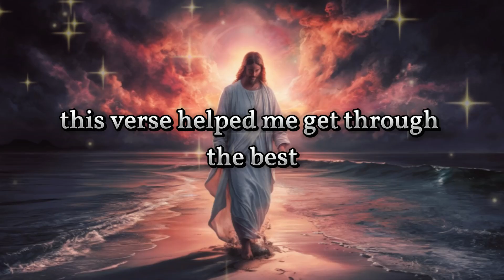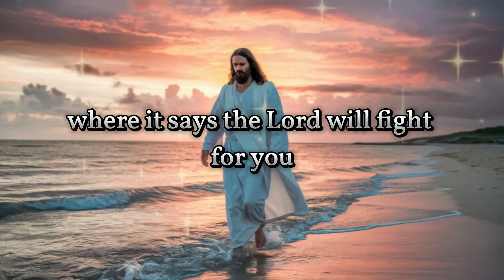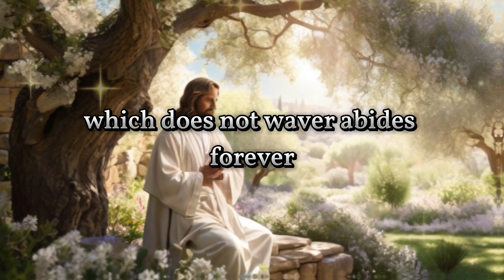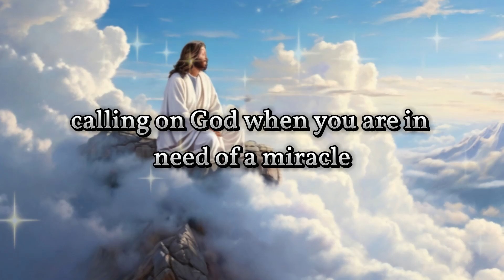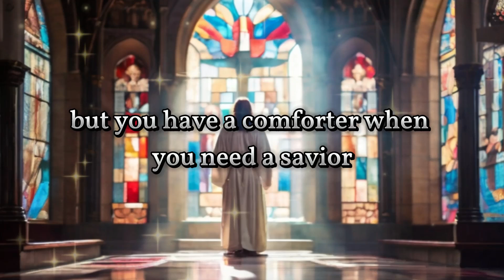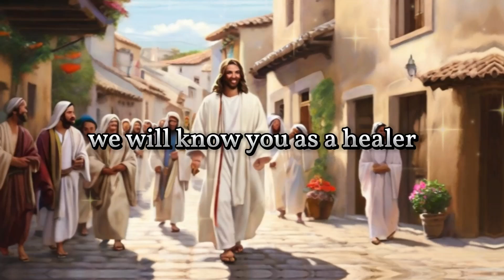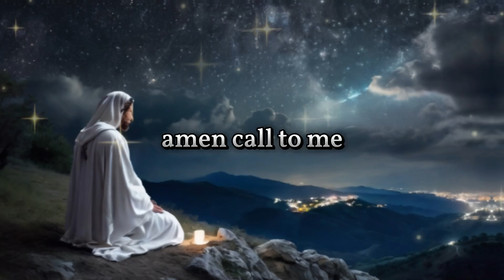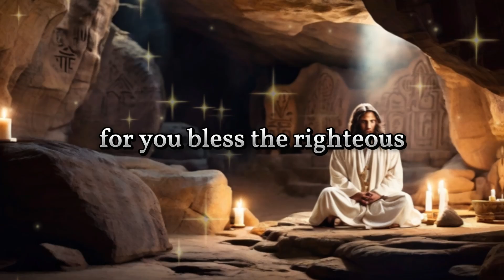Blessed morning Prayer to start the day | "Call to Me and I will answer you" | THE DIVINE MESSAGE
Be blessed as you reflect on God's word and listen to this inspiring morning prayer.